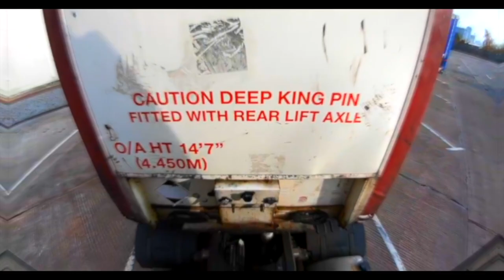Trucker Jay in the UK: hill